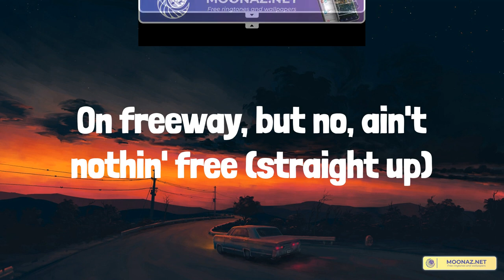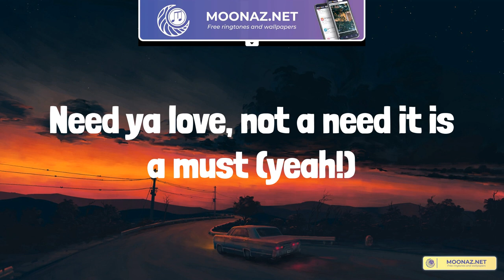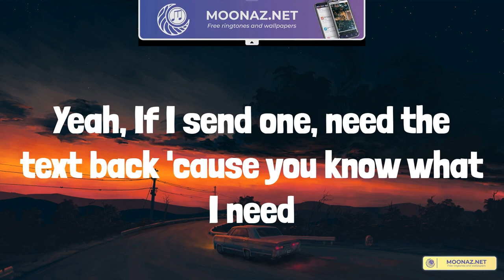Playlist | Travis Scott - BUTTERFLY EFFECT (Lyrics)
Travis Scott - BUTTERFLY EFFECT (Lyrics)

Lyrics:
M&M's, sweet like candy cane
Drop the top, pop it, let it bang (pop it, pop it)
Drop the top, play hide and seek
Jump inside, jump straight to the lake
Bend laws, bend lanes
Been bustin' bills, but still ain't nothin' change
You in the mob soon as you rock the chain
She caught the waves just thumbin' through my braids (alright)
Need ya love, not a need it is a must (yeah!)
Feelin' stuck, you know how to keep me up (yeah, yeah!)
Icy love, icy like a hockey puck
All the ones, all the chains piled on the mantle
All the dogs, all the dogs low creep right behind me in the Phantom
Never go, never go dip on the set, stayed Santana
Yeah, run it back, turn the lights on when I hit up Green Lantern
Yeah, fly the broads, fly the dogs down to Atlanta
Yeah, in the cut in Medusa, lay low I might be
Yeah, roll up, help me calm down when I move in high speed
Yeah, If I send one, need the text back 'cause you know what I need
Oh, please (oh please)
Oh me (oh me)
We been movin', we been movin' for some time (Alright!)